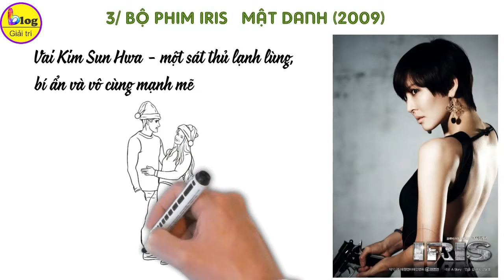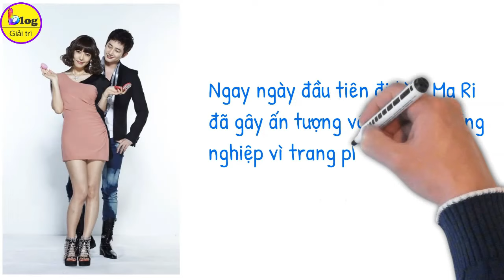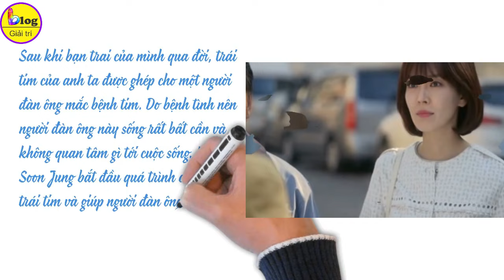Top 7 phim thành công nhất của Kim So Yeon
Chào mừng các bạn đã đến với kênh của Blog Giải Trí. Kim So Yeon là mỹ nhân quen mặt với khán giả màn ảnh Hàn, từng gây ấn tượng qua loạt vai phản diện trong nhiều tác phẩm đình đám. Video này hãy cũng Blog Giải Trí xem lại 7 bộ phim nổi tiếng nhất của Kim So Yeon nha:
1/ Bộ phim Penthouse cuộc chiến Thượng Lưu (2020)
Penthouse: Cuộc chiến thượng lưu đang là phim truyền hình Hàn Quốc nhận nhiều sự quan tâm của khán giả hiện nay khi chiếu trên Đài SBS. Phim lấy bối cảnh trong tòa chung cư cao cấp 100 tầng Hera Palace. Ba người phụ nữ Shim Soo Ryeon (Lee Ji Ah), Cheon Seo Jin (Kim So Yeon) và Oh Yoon Hee (Eugene) có hoàn cảnh sống khác nhau, hướng tới những mục đích khác nhau. Tuy nhiên, Tất cả họ đều có tham vọng lớn cho con mình và sẽ làm mọi cách để đạt được nó.
Trong phim, Kim So Yeon vào vai một phụ nữ cố gắng duy trì địa vị trong xã hội thượng lưu bằng cách trở thành “nữ hoàng” trong căn hộ áp mái, nơi được xem là biểu tượng cho đỉnh cao thành công trong mắt cô, cũng như những phụ nữ không có lựa chọn nào khác ngoài việc trở thành nhân vật phản diện để bảo vệ bản thân.
Nhân vật phản diện Cheon Seo Jin do nữ diễn viên Kim So Yeon thủ vai nhận nhiều sự chú ý của khán giả hơn cả. Diễn xuất của cô thuyết phục người xem, làm nổi bật được tính cách “tiểu thư nhà giàu” phô trương, kiêu ngạo, sẵn sàng thực hiện mọi thủ đoạn để đạt được những thứ mình muốn.
2/ Bộ phim All About Eve - Tình Yêu Trong Sáng (năm 2000)
Trong phim, Kim So Yeon đảm nhận vai nữ chính phản diện Huh Young Mi – vai diễn để đời xuyên suốt sự nghiệp diễn xuất của nữ diễn viên sinh năm 1980.Thành công của vai phải diện Huh Young Mi giúp Kim So Yeon được bình chọn là “ác nữ đẹp nhất màn ảnh Hàn”. Tên tuổi cô được đặt ngang hàng với nhiều diễn viên đàn chị.
3/ Bộ phim Iris – Mật Danh (2009)
Năm 2009, Kim So Yeon từng tạo dấu ấn mạnh mẽ cho người xem trong bom tấn truyền hình Mật Danh Iris với vai Kim Sun Hwa - một sát thủ lạnh lùng, bí ẩn và vô cùng mạnh mẽ. Dù bên ngoài luôn tỏ ra bất cần đời nhưng thực tế cô lại là một người phụ nữ tình cảm và hết lòng chung thủy với người mình yêu.
4/ Prosecutor Princess (2010) (Nữ Công Tố Viên Sành Điệu)
Những ai đã bị thuyết phục bởi sự mưu mô và thủ đoạn của nhân vật Cheon Seo Jin (Cuộc Chiến Thượng Lưu) sẽ không tin rằng Kim So Yeon từng thủ vai một nhân vật vô cùng đáng yêu trong bộ phim Nữ Công Tố Sành Điệu.
5/ Bộ phim Two Weeks – Hai Tuần (2013)
Sánh vai cùng nam thần Lee Jun Ki, Kim So Yeon lại hóa thân thành công tố viên Park Jae Kyung trong tác phẩm truyền hình Hai Tuần. Trong phim, Kim So Yeon cùng nhân vật của Lee Jun Ki cùng nhau điều tra những sai phạm của các quan chức lớn sau khi người bạn thân không may qua đời.
6/ Falling for Innocence (2015) (Tình Yêu Thuần Khiết)
Vào năm 2015, Kim So Yeon cũng từng có vai diễn hết sức hiền lành và nhẹ nhàng trong bộ phim tình cảm Tình Yêu Thuần Khiết của đài JTBC.
7/ Bộ phim Khát Khao Hạnh Phúc 3
Trong tác phẩm này, Kim So Yeon hóa thân thành người phụ nữ đã qua tuổi yêu đương nhưng vẫn luôn khát khao được cảm nhận những cảm xúc tình yêu.
Trên đây là 7 bộ phim hay nhất của Kim So Yeon, nếu bạn yêu thích nữ diễn viên Hàn Quốc đa tài này hãy dành thời gian xem lại các bộ phim của Kim So Yeon nha.